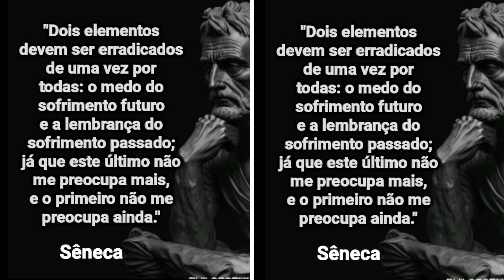2 Elementos para erradicar #4516